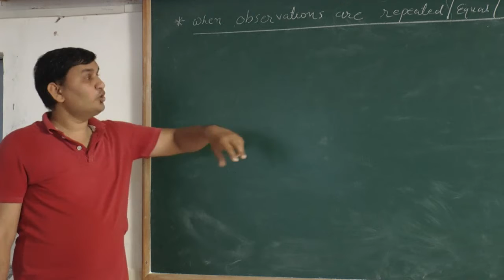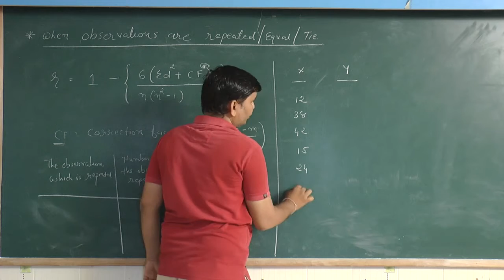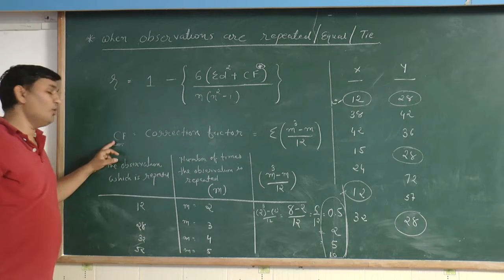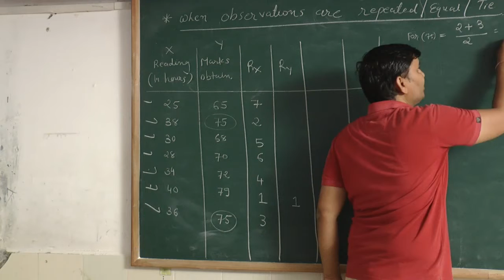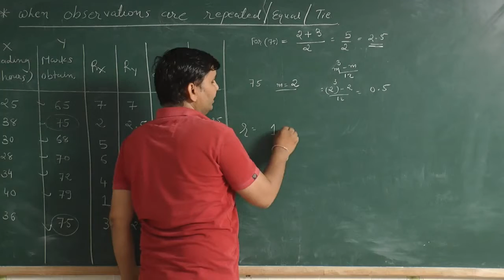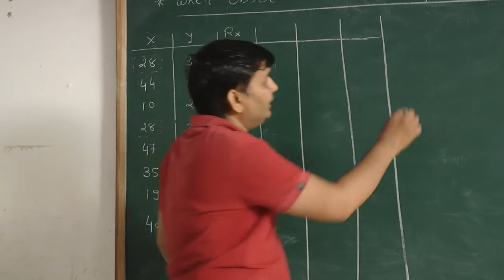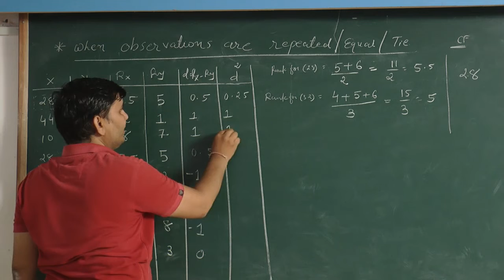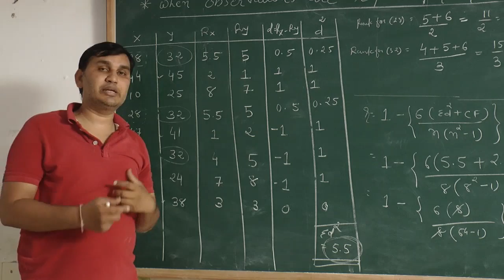Commerce | Class 12 | Statistics | Chapter 2 | Linear Co relation Atom | Lec 2